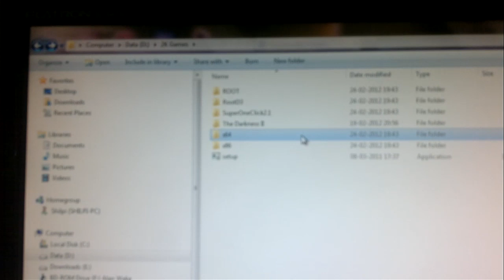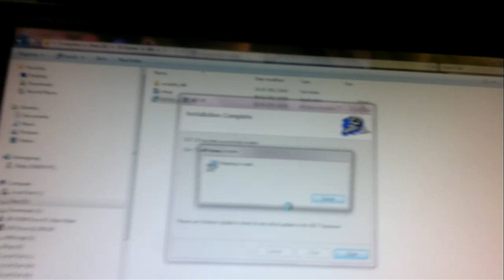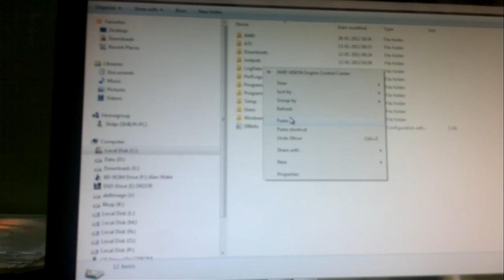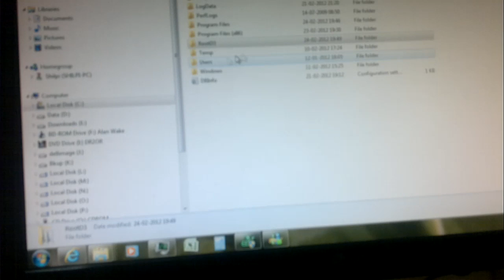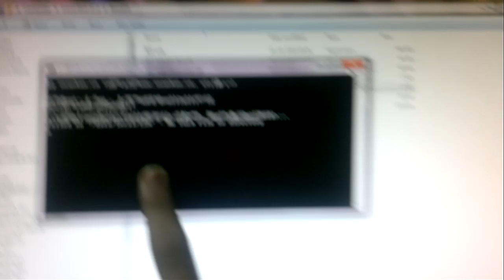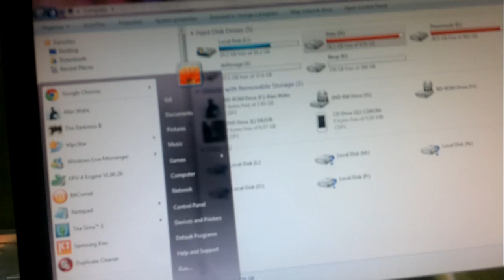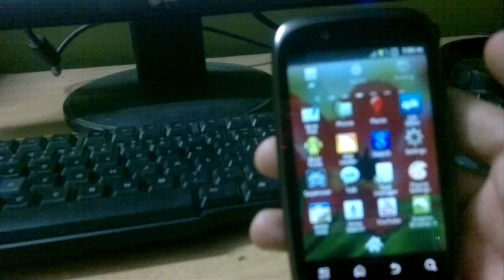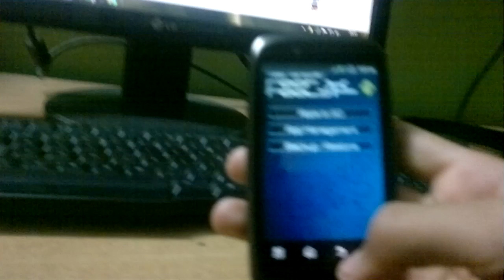how to root motorola fire xt 530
This is a short tutorial on how to root a motorola fire xt 530 with the link provided
again if you follow the process accordingly and correctly,the chance of anything going wrong is 0%but still root the phone at your own risk!